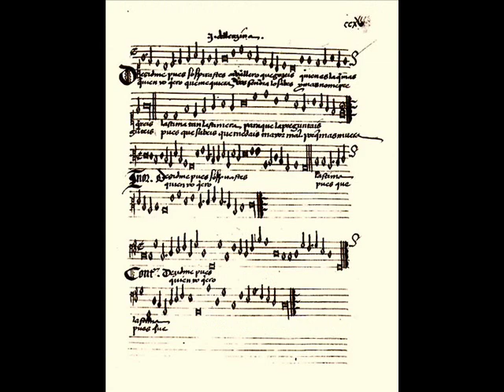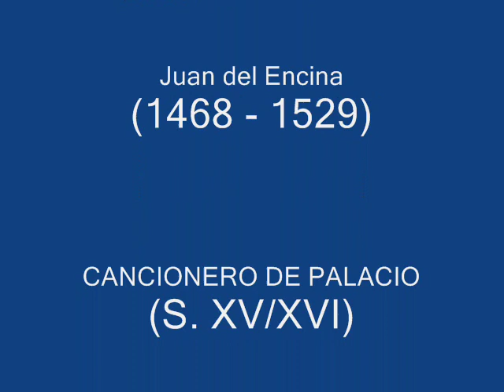¿QUIÉN TE TRAXO, CAVALLERO? (CMP 283) - Juan del Encina (1468 - 1529)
("Cancionero de Palacio" - S. XV/XVI).

Intérprete: Música Antigua - Director: Eduardo Paniagua.
Imágenes: Ciudad de Plasencia (Cáceres - España).

Letra: (Villancico pastoril dialogado a tres voces)

- ¿Quién te traxo, cavallero,
a'questa montaña escura?.
- Ay, pastor, que mi ventura.

- Jur'al cuerpo de San Polo,
qu'estoy asmado de ti.
¿Quién t'arribó por aquí,
tal lagrimoso y tan solo?.
Yo cuidé qu'eras Bartolo,
un pastor d'Estremadura
qu'aprisca en aquella altura.

- ¡Triste de mí, desdichado,
sin ventura! Soi perdido,
que me tiene despedido
quien me tiene cativado.
Quiero ya tener cuidado
de buscar la sepoltura,
pues mi mal es sin mesura.

- Duéleme tanto tu mal,
en ver tu pena tan dura,
que estoy sin semejadura.
 Por tu ser, a mí me plaze
desta noche estar contigo,
aunque de çierto te digo
que muy duro se me haze.

- Pues el plazer me desplaze,
y mi suerte se apressura,
ya mi vida no es de dura.

El Cancionero de Palacio (Madrid, Biblioteca Real, MS II - 1335), llamado a veces Cancionero Musical de Palacio (CMP) y también conocido como Cancionero de Barbieri, es un manuscrito español que contiene música del Renacimiento. Las obras que posee están recopiladas durante un periodo de unos cuarenta años, desde el último tercio del siglo XV hasta principios del XVI, tiempo que coincide aproximadamente con el reinado de los Reyes Católicos.
Alojado en la Biblioteca del Palacio Real de Madrid, el Cancionero de Palacio (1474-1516), reúne más de cuatrocientas composiciones de diversos autores amén de un buen número de otros innominados. Juan del Encina (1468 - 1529) -poeta, dramaturgo y músico salmantino- destaca por encima de los demás con unas sesenta obras. El Cancionero constituye una antología de la canción polifónica que se pudo escuchar durante el reinado de los Reyes Católicos. De hecho, la corte de Isabel y Fernando se convirtió en centro de la actividad musical, y atrajo a muchos instrumentistas y compositores en su mayoría españoles. No hay que pensar por ello que estas canciones se escuchaban exclusivamente en la corte. Diversidad de escenarios e instrumentación, según disponibilidad y contexto, estaban probablemente a la orden del día.
Recopilado, como decíamos, durante al menos un periodo de cuarenta años, evidencia cambios en estilo y forma y acoge gran cantidad de temas (histórico-político, caballeresco, amoroso, religioso, etc.), así como diversas formas musicales, desde elaboradas piezas hasta sencillas composiciones de marcado carácter popular. Aunque la mayoría de las canciones están en castellano, también encontramos algunas en francés o portugués, y otras que mezclan idiomas como el estrambote "Fata la parte".

Juan del Encina (Encina de San Silvestre, Salamanca 1468 - León 1529), fue un poeta, músico y autor teatral español, de la época de los Reyes Católicos. Perteneció, junto con Juan de Anchieta entre otros, a la primera época de la llamada escuela polifónica castellana, una de las más importantes de España.